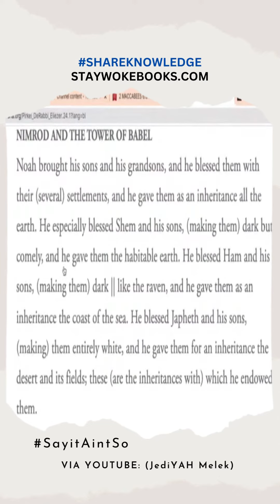Stay Woke TV (StayWoke)